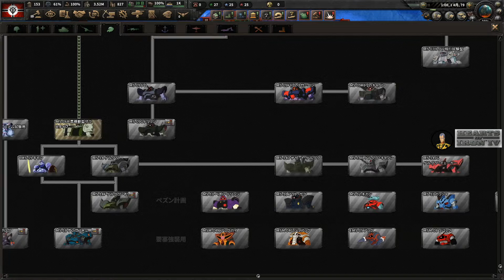▼ HOI4 1年戦争MOD ジオンギレン総帥 第１話 初手ルナツー攻略 -シャアが強襲-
今回はHearts of Iron4のOne Year Modをプレイしていきます。
制作者さんが今でも頻繁にMODを更新されているので、安心してプレイできました。
今回は宇宙で唯一残る連邦軍の拠点ルナツーを攻略します。
これによって戦力を地上戦に集中できるようにするための作戦です。
そのためシャアを急遽昇進させ、部隊を率いて強襲させています。